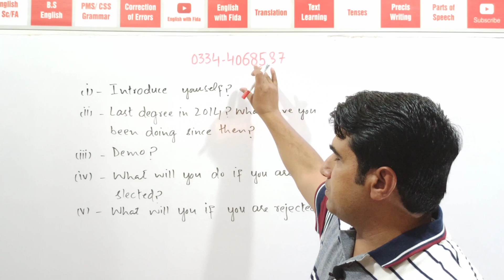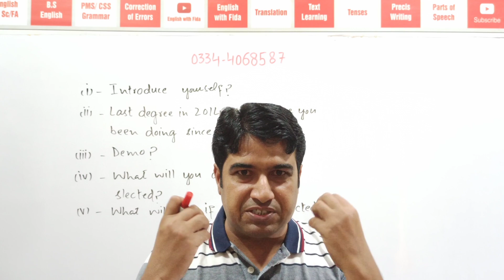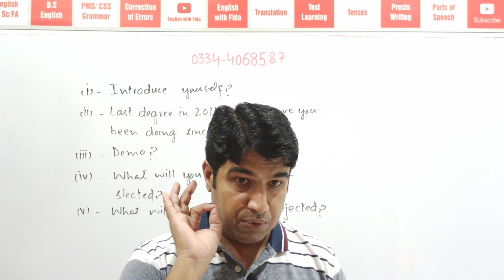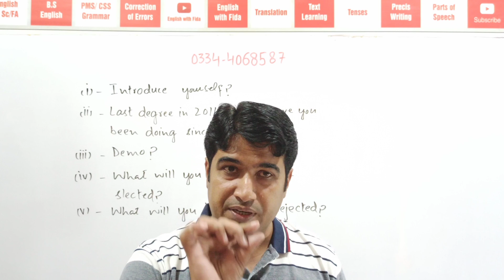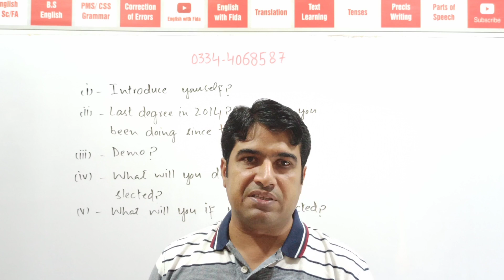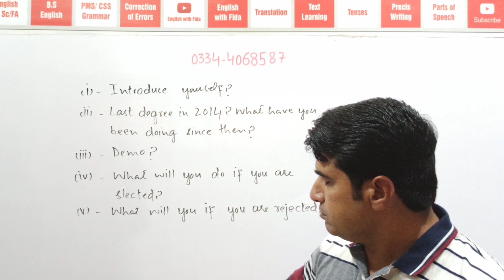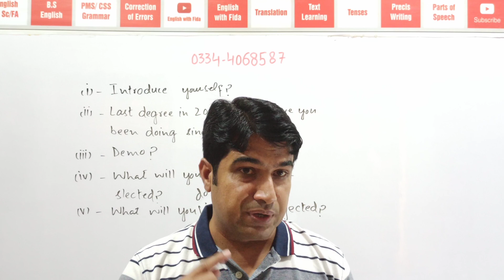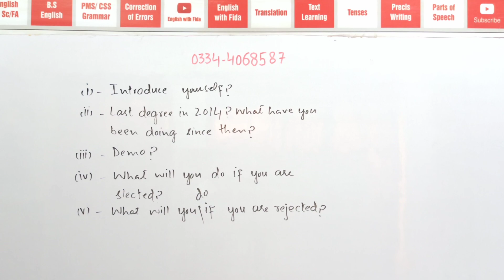Tips for Every Job Interview